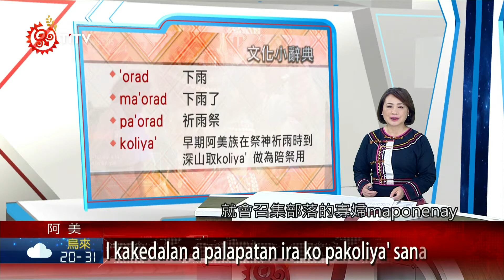旱災影響作物生長 寡婦月洞祈雨 2021-05-10 Amis PCF-TITV 原文會 原視族語新聞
I kakedalan a palapatan ira ko pakoliya' sanay a lisin

以前當部落面臨makedal旱災來臨時，田裡到處是mafecak龜裂的地表，農作物也開始mafa'il枯萎了，水井乾涸makerah了，這時族人會去請教ci kawasay(靈媒)，如何解決眼前的問題。這時ci kawasay就會召集部落的寡婦maponenay，來進行pa'oraday的儀式。我們一起聽聽 'Ofad singsi 的分享。

'orad 下雨
ma'orad 下雨了
pa'orad  祈雨祭
koliya' 早期阿美族在祭神祈雨時到深山取koliya' 做為陪祭用